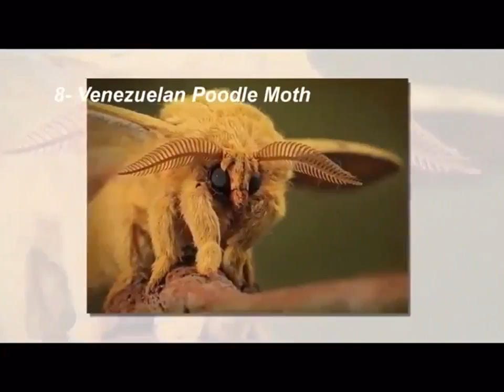Top 10 weird sea creatures you didn't know exist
The earth is populated with animals we have never discovered. As time goes on, more and more are discovered. Some of them are a little disturbing OR incredibly cool. As you scroll this list, you'll be shocked at some of these animals and weird sea creatures honestly, these things exist? First, keep them away from me, and, second, make sure the distance between me and them are BIG. You might think you’ve seen the world over, under, around and through, but there will still be wonders that will make your eyes pop. Even if you’re a dedicated animal enthusiast, you can’t honestly expect to know all of the 1,367,555 non-insect animal species that are identified on the face of Earth today! Besides, new animal species might be discovered by the time you finish reading this text, so there will always be some new surprises for us out there.
sea creatures#,
creatures#,
sea creatures#,
animals#,
looking animals#,
animals#,
Red-lipped Batfish:
Found on the Galapagos Islands, this fish is actually a pretty bad swimmer, and uses its pectoral fins to walk on the bottom of the ocean. It is one of the weird sea creatures. The body color of the red-lipped batfish is light brown and a greyish colour on its back, with a white stomach. On the top side of the batfish there is usually a dark brown stripe starting at the head and going all the way down the back to the tail. The snout and horn of the red-lipped batfish is a brownish color. As the name of the fish states, the batfish has bright, almost fluorescent, red lips. The colour of the squamation of the red-lipped batfish is shagreen-like with a relatively smooth texture. The bucklers are concealed by a layer of fine spinules.
Goblin Shark:
This bottom-dwelling shark is pinkish grey and flabby-looking, with small, rounded fins and a caudal fin (tail) with a strong top lobe and no bottom lobe. It is most recognizable for its flat, elongated snout, and its large mouth full of long, narrow teeth. It is weird sea creatures. It averages between 10 and 13 feet long, but has been caught at over 18 feet. Not a great deal is known about the goblin shark, but it is thought to mostly eat soft prey like shrimp, small fish, octopus, and squid, which it catches by quickly projecting its jaw forward and pulling prey into its mouth. It is very popular among the weird sea creatures.
Thumbnail: 3:5
The Panda Ant:
The Mutillidae are a family of more than 3,000 species of wasps (despite the names) whose wingless females resemble large, hairy ants. Found in Chile, they are known for their extremely painful stings, hence the common name cow killer or cow ant. It is one of the weird sea creatures in Black and white specimens are sometimes known as panda ants due to their hair coloration resembling that of the Chinese giant panda. (Image credits: Chris Lukhaup)